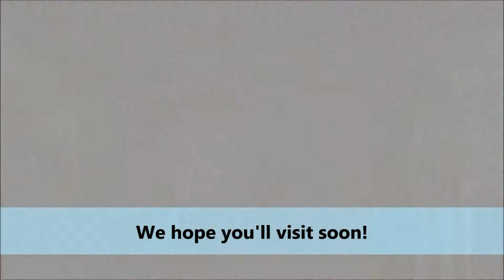A Spiritual Lesson from Acts One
A Spiritual Lesson from Acts, Chapter One (4/27)
In Acts, Chapter One, between Verses Three and Four are the 40 days Christ showed Himself alive before ascending back to Heaven. At the conclusion of the 40 days, Christ gave instructions to the Apostles (V.2) then (Vs 4-8). "And, being assembled together with them, commanded them that they should not depart from Jerusalem, but wait for the promise of the Father, which, saith he, ye have heard of me. (Acts 1:4) They were to WAIT in Jerusalem ten days until Pentecost and the giving of the Holy Spirit. (Acts 1:5)
Christ then departed for Heaven and emptied Paradise of the saved, taking them to Heaven. (Acts 1:9-11)
Meanwhile, many waited  in the upper room together. (Acts 1:12-14)
However, Peter did not wait as Christ instructed. They went ahead of the Lord and appointed two to fill the apostleship of Judas. Barsabas and Matthias were named -- The vote was for Matthias. (Acts 1:16-26) He is never mentioned in Scripture again. -- He was not God's choice.
Paul was Christ's appointment, and the proof is found in Romans 1:1, " Paul, a servant of Jesus Christ, called to be an apostle, separated unto the gospel of God,"  as well as the following Scriptures. (1 & 2 Corinthians 1:1; Galatians 1:1; Ephesians 1:1; Colossians 1:1; 1 Timothy 1:1; 2 Timothy 1:1; Titus 1:1.
The spiritual lessen we find is, "...they that wait upon the LORD shall renew their strength; they shall mount up with wings as eagles; they shall run, and not be weary; and they shall walk, and not faint. (Isaiah 40:31)
"Teach me, Lord. Teach me, Lord, to wait."
Home Base for our church on the web is where you can find almost 300 Bible Questions and Answers; as well as books by Dr. Younce, and others, which you can download free; or purchase your own. We invite you to visit us soon; either on the web; or, here in Walnut Grove. Dr. Max D. Younce, Pastor.